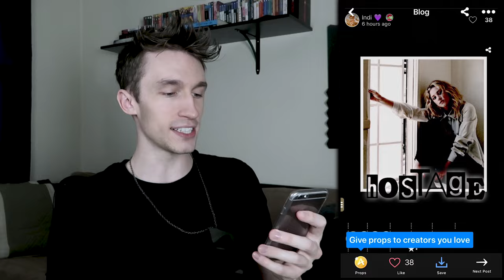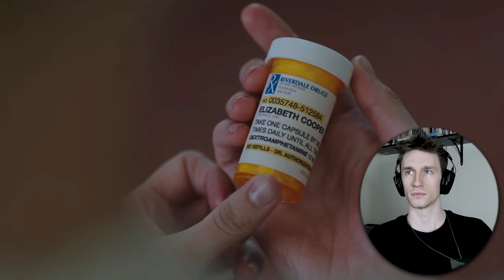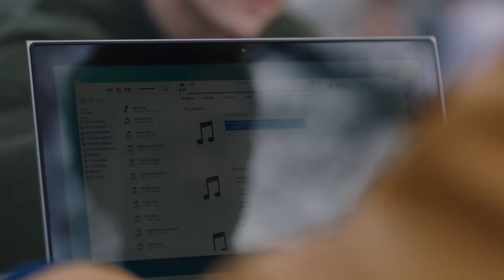"Riverdale" is actually UNDERRATED